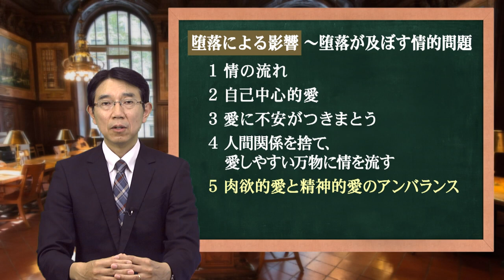【ほぼ5・統一原理】第59回 堕落論（12）「堕落による影響② 堕落が及ぼす情的問題」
エバと天使長ルーシェル、堕落したエバとアダムとの間で起こった堕落の結果、その子孫である人類にどのような影響がもたらされたのか。堕落によってどのような情的問題が生じるようになったのか。前回に引き続いて、堕落が及ぼした情的問題について考察します。堕落論は人間の醜さを強調するためのものではありません。原因を究明することで、解決の道を見いだすためのものです。そこに堕落論を学ぶ意義があります。